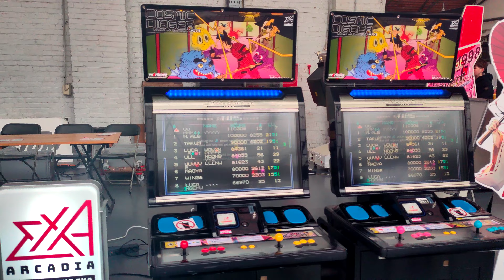Arcade Belgium @ Brussels Manga 2024 (before opening)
Convention held in Tour & Taxis Brussels (Belgium) on February 17-18, 2024.

Games:
- The Battle of Yū Yū Hakusho: Shitō! Ankoku Bujutsu Kai
- Time Crisis II
- Touhou Perfect Sakura Fantastica
- Cosmic Digger 3671 - Legend of Heiankyo (4-player)
- Samurai Shodown V Perfect
- Bishi Bashi Channel
- Nitro+ Blasterz - Heroines Infinite Duel
- Sakura Wars Hanagumi Taisen Columns
- Theatrhythm Final Fantasy All-Star Carnival